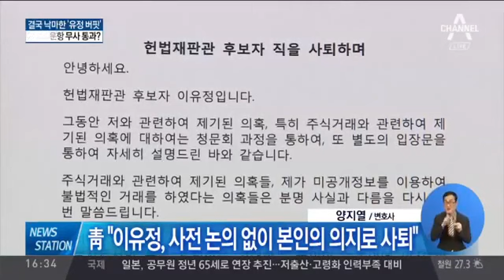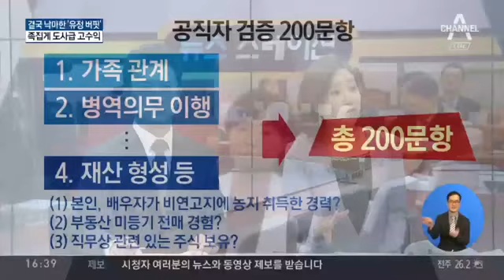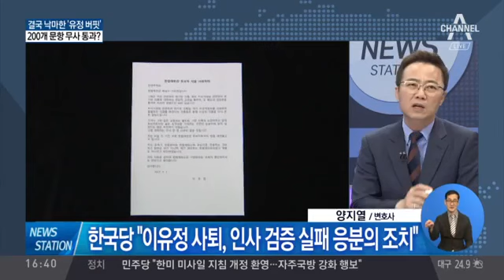이유정, ‘주식 대박’ 논란에 사퇴…靑 “선택 존중” / 靑 "이유정, 헌법재판관 임무 잘 수행할 적임자"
靑 "이유정, 헌법재판관 임무 잘 수행할 적임자"
이유정, 청와대와 논의 없이 '사퇴 결정'… 이유는?
또 도마 오른 청와대 '인사검증 시스템'… 왜?
공직자 검증 200 문항… '주식 대박' 논란 몰랐나?
한국당 "이유정 사퇴, 인사 검증 실패 응분의 조치"